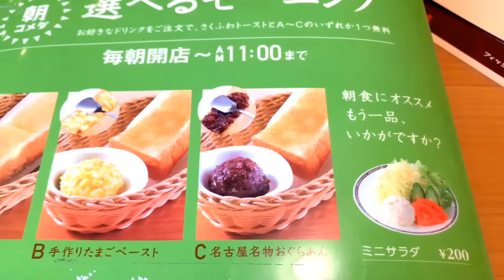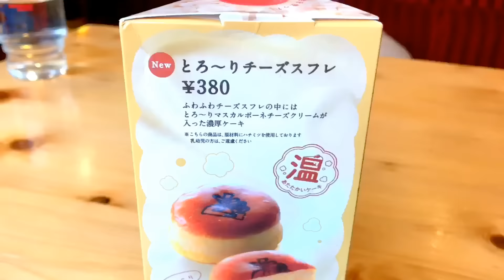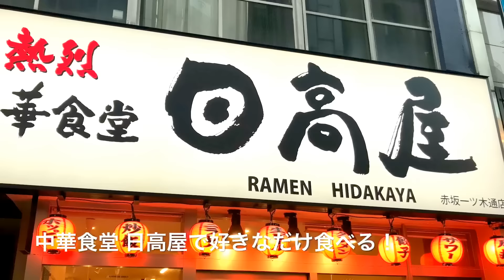【コメダ珈琲】モーニングに始まり好きなだけ食べる ただただ幸せな食べるだけ動画 新メニューカロリー表示あり あんみつコメダPart3【スイーツちゃんねるあんみつの食レポ】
【コメダ珈琲】モーニングに始まり好きなだけ注文する ただただ幸せな食べるだけ動画【スイーツちゃんねるあんみつの朝食】
シロノワールも美味しいけど…こんなの最高すぎる！新発売の熱々のとろ~りチーズスフレも堪能。

ご協力いただき誠にありがとうございました。

◆お知らせ◆
※9/1より新チャンネルがスタートしました！
音フェチ系咀嚼音ASMR動画
≪あんみつ ASMR ≫
ぜひ登録宜しくお願いします♪

幸せ度★★★★★

いつもコメント＆高評価ありがとうございます！コメント返信が出来ない場合もありますが、感謝して読ませていただいております！

スイーツYouTuber/スイーツライターのあんみつと申します。
このチャンネルは、外食動画・スイーツ食レポ動画・手作りスイーツを中心にUPしております。

チョコレート専門店で働きつつ、好奇心と食欲のままに色々なスイーツを食べ、動画投稿しています。スイーツライターとしても活動中です。